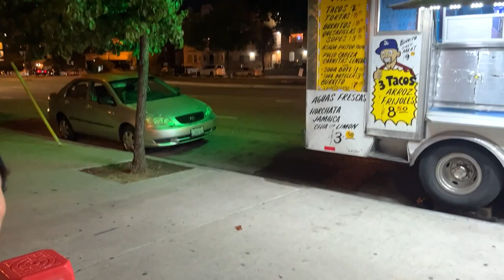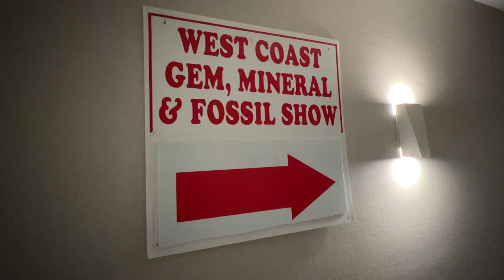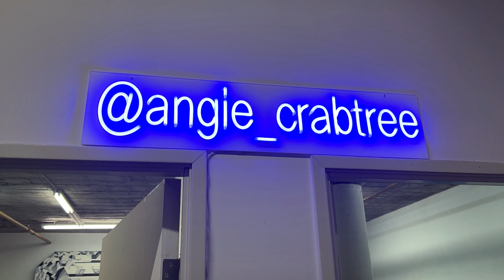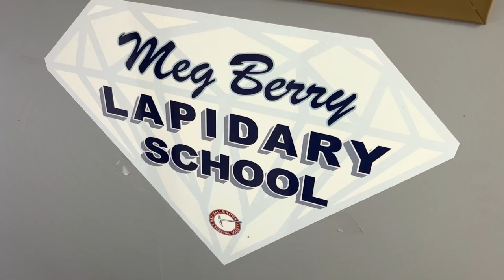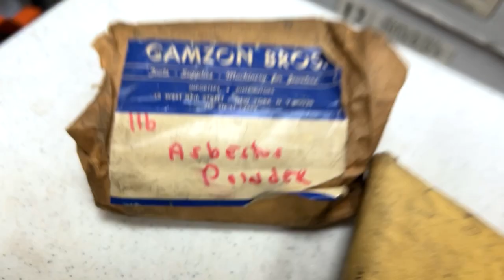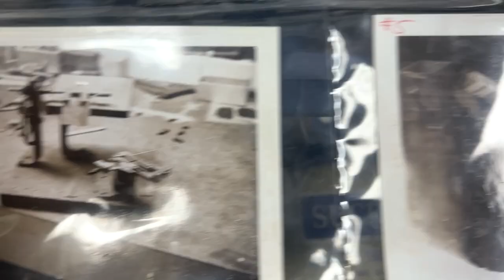Exploring a gem show and lapidary club in Southern California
This week I arrived in Los Angeles. I saw an old friend over pinball and then headed to gem show before heading further south to my basecamp for the next few months.  Cutting stones and exploring history. Not a bad week! Enjoy!

💖 If you would like to support my faceting endeavors, please become my patron

✨ If you would like to buy faceting merch like shirts and wall prints

📷 You can find me posting fun gem cutting related stuff on Instagram

🎥 Gear Used:
Nikon Z6
Nikon Z50 (x2) with 16-50mm lens
Nikkor 105mm Macro
Nikkor Z 24mm
Neewer Lights

Audio:
Rode Video Mic Pro
Rode NT-1 (x2 for ASMR)
Boya Lavalier Mic (x 2)
PreSonus Audiobox USB 96